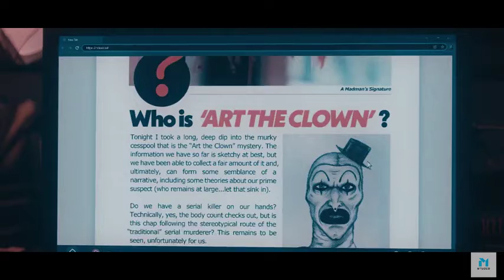Terrifier 2 official trailer, one of the best upcoming movies (2022)